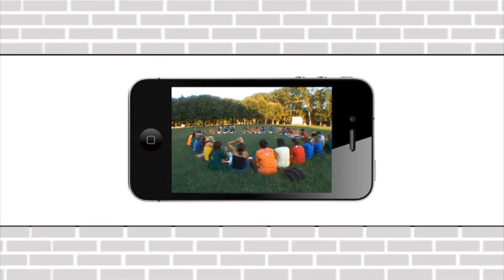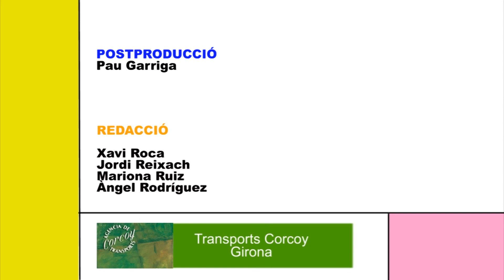Camí de Vida 8 febrer 2015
Programa diocesà de televisió del Bisbat de Girona. Entrevista al missioner Darío Balulam, notícies i seccions diverses. Camí de Vida, 8 febrer 2015.